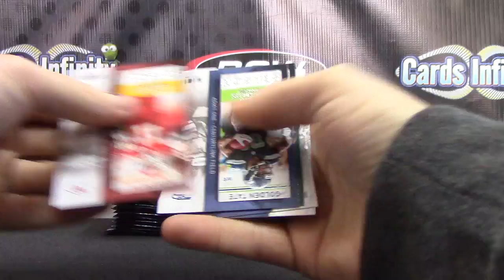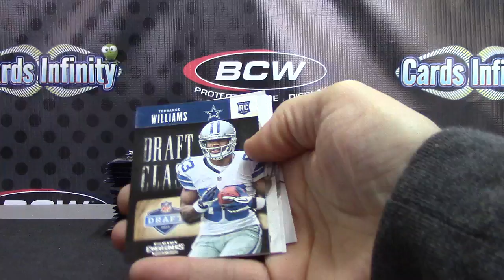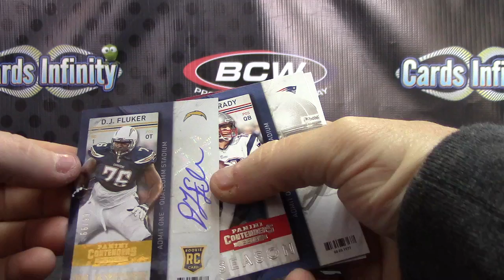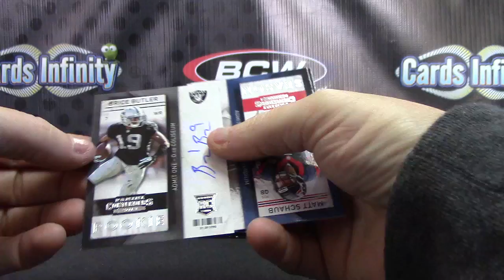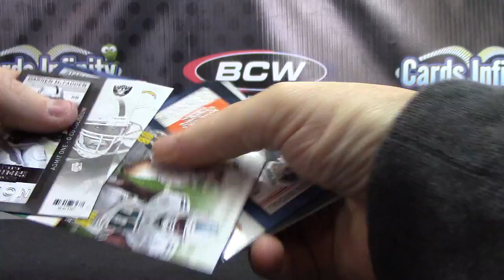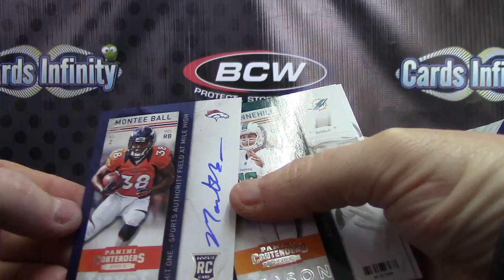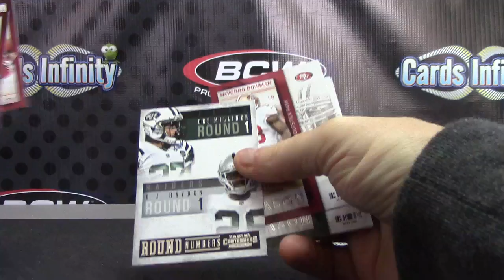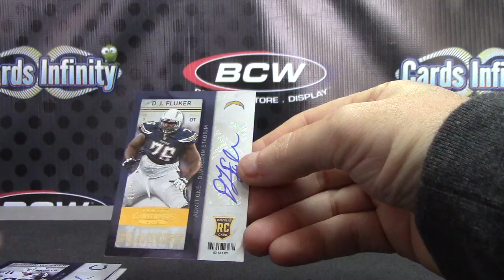Terry's 2013 Contenders Football 2 Box Break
Thanks a lot Terry, Chris J.